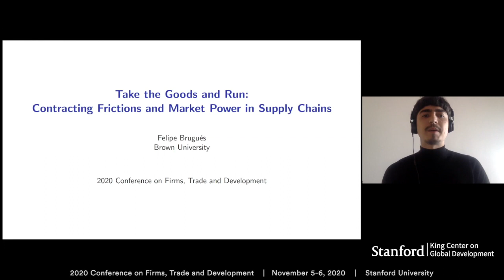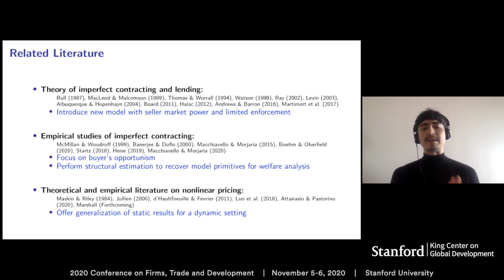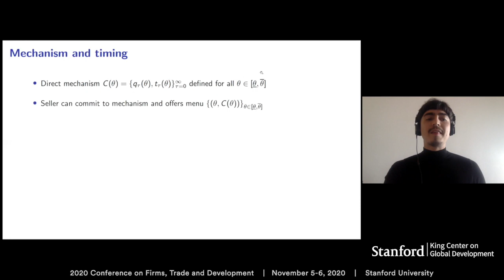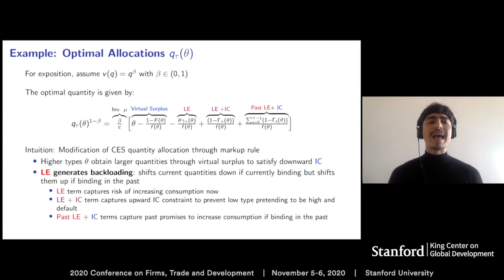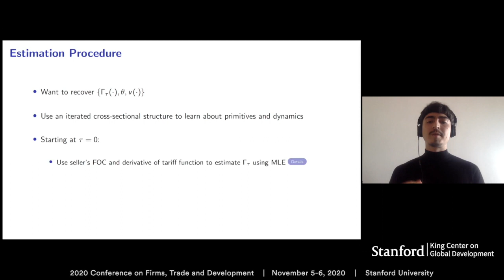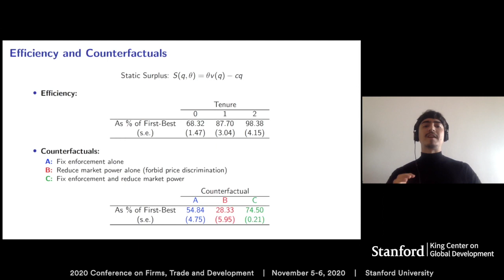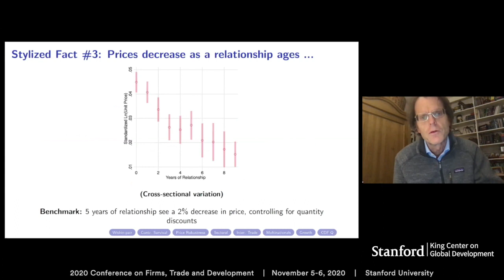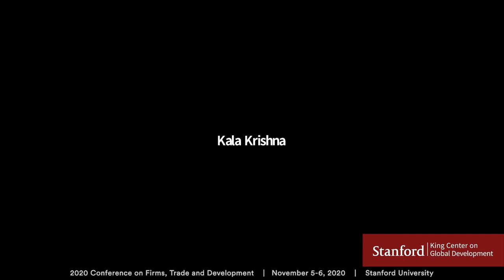2020 Conference on Firms, Trade and Development - Felipe Brugues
The 2020 Conference on Firms, Trade and Development was a two-day virtual conference hosted by the International Growth Centre (IGC) and the Stanford King Center on Global Development on November 5 and 6. The conference will be organized by David Atkin (MIT), Dave Donaldson (MIT), Cecile Gaubert (Berkeley), Pete Klenow (Stanford), Imran Rasul (UCL), Meredith Startz (Dartmouth), Eric Verhoogen (Columbia), and Chris Woodruff (Oxford).

The King Center is a joint venture between the Stanford Institute for Economic Policy Research (SIEPR) and the Stanford Institute for Innovation in Developing Economies, known as Stanford Seed. By encouraging new initiatives and collaboration across the university, the King Center strives to stimulate research to help alleviate global poverty.